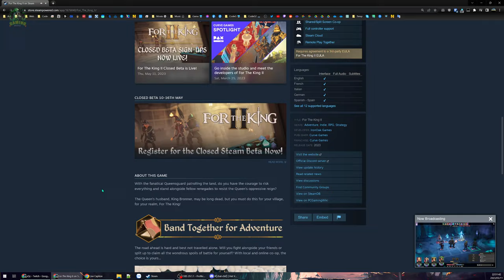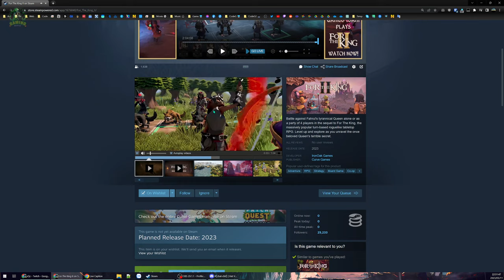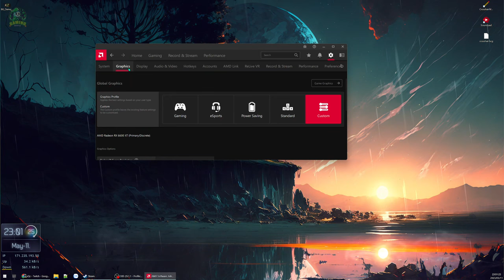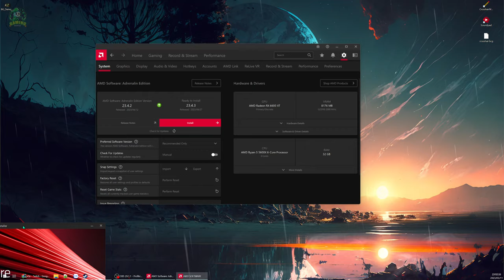For The King II (Close Beta) - Phần 2 của chuyến hành trình nhân phẩm sắp ra mắt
Đây là bản Beta dành cho những người đăng ký sớm nên cũng còn khá nhiều lỗi không đáng có nên sẽ bỏ qua, chỉ thông tin về vài điểm mới:
- Đồ hoạ cho cảm giác 3D thực hơn nhưng cũng nặng hơn không ít.
- Gameplay thay đổi lớn từ party 3 sang 4 người chơi, cần sự tính toán cao hơn phức tạp hơn.
- Tính năng chọn vật phẩm khi bắt đầu game cải thiện việc khám phá để mở Lore Store hơn.
- Có hội mạo hiểm giả để thuê lính đánh thuê.
- Vị trí đội hình và tăng yếu tố nhân phẩm hơn, không rõ có ảnh hưởng nhiều hơn không.

Nay làm khuya, mệt và đuối quá nên bò lết không nổi, mới 30' crash phát không còn sức để chơi tiếp 😣